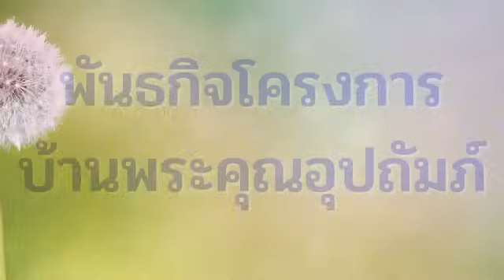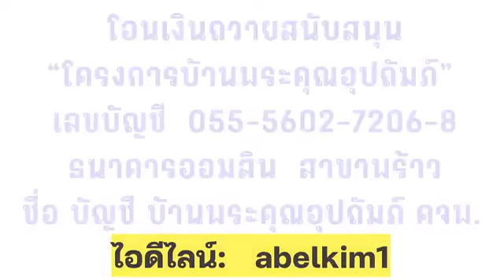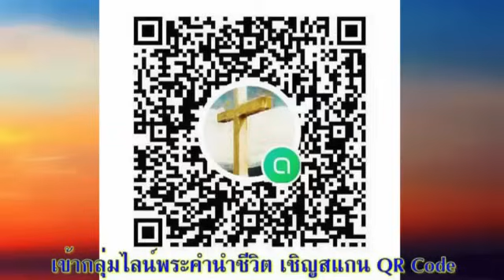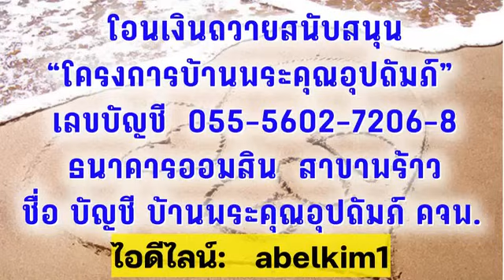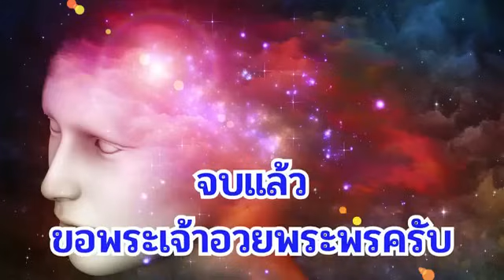31 ตุลาคม 2024 ตาบอดจากสิ่งที่คิดไว้ล่วงหน้า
ตาบอดจากสิ่งที่คิดไว้ล่วงหน้า

เตรียมจิตใจ:
อธิษฐาน: ขอให้ลูกแสวงหาพระองค์ด้วยใจปรารถนา และขอให้ลูกมีใจปรารถนาที่จะแสวงหาพระองค์ ขอให้ลูกได้พบพระองค์ด้วยความรักที่มีต่อพระองค์ และขอให้ลูกรู้สึกรักพระองค์เมื่อลูกได้พบพระองค์’ (นักบุญแอนเซล์ม)

อ่าน:  มาระโก 8:1–13
'เราสงสารฝูงชนนี้ เพราะพวกเขาค้างอยู่กับเราได้สามวันแล้วและไม่มีอาหารจะกิน' (มาระโก 8:2)

สำรวจและใคร่ครวญ:
คุณถูกทดลองใจให้อยากข้ามตอนนี้ไปหรือไม่? เป็นเพราะบทนี้ดูคล้ายกับการเลี้ยงคน 5,000 คนในบทที่ 6 อย่างมีนัยยะสำคัญ ฉันจำเป็นที่ต้องอ่านตอนนี้ซ้ำอีกหรือ? มาระโกใส่ข้อความตอนนี้ไว้โดยไม่ได้ตั้งใจใช่หรือไม่? ระวัง! สิ่งที่คุณคิดไว้ล่วงหน้าอาจทำให้คุณมองไม่เห็นสิ่งที่อยู่เด่นชัดตรงหน้า
จากที่เหล่าสาวกมีประสบการณ์กับการที่พระเยซูทรงเลี้ยงคน 5,000 คนมาแล้ว พวกเขาพากันคิดไปได้อย่างไรว่าพระองค์จะไม่ทรงเลี้ยงอาหารฝูงชนกลุ่มนี้? แม้ว่าการอัศจรรย์ทั้งสองจะคล้ายกันในหลาย ๆ ด้าน แต่ก็มีความแตกต่างที่สำคัญอย่างหนึ่ง คือครั้งแรกเกิดขึ้นในพื้นที่ของชาวยิว แต่การอัศจรรย์ในครั้งนี้เกิดขึ้นในพื้นที่ของคนต่างชาติ เหล่าสาวกคาดหวังว่าพระเยซูจะทรงจัดเตรียมให้คนอิสราเอล แต่พวกเขาไม่ได้คาดหวังว่าพระองค์จะทรงเป็นพระเมสสิยาห์สำหรับคนอื่นทุกคน
การที่พระเยซูทรงประกาศอย่างชัดเจนว่า พระองค์ทรงเป็นพระผู้ช่วยให้รอดของโลกนี้ อาจเป็นที่มาของการที่พวกฟาริสีเรียกร้องหมายสำคัญจากสวรรค์ (ข้อ 11) ด้วยความที่พวกเขาไม่เชื่อในคำกล่าวอ้างของพระเยซู เว้นแต่จะได้รับการพิสูจน์อย่างเป็นรูปธรรมที่เห็นได้ชัดเจนจากพระเจ้า พวกเขาจึงเชื่อว่าพระเมสสิยาห์ที่แท้จริงจะต้องมาบดขยี้ศัตรูของอิสราเอลให้สิ้นซาก แต่พระเยซูยังทรงก้าวเดินไปข้างหน้าต่อไป (ข้อ 10, 13) พระองค์ไม่ทรงยอมให้สิ่งใดมาครอบงำจำกัดพระองค์ วิธีเดียวที่จะเข้าใจพระเยซูได้ก็คือการก้าวเดินไปข้างหน้าพร้อมกับพระองค์ เปิดใจรับการค้นพบสิ่งใหม่อยู่เสมอ

ตอบสนอง:
คุณคิดอะไรไว้ก่อนล่วงหน้าจนทำให้มองไม่เห็นหัวใจของพระเยซูหรือไม่? อธิษฐาน: 'ข้าแต่องค์พระผู้เป็นเจ้า ขอทรงชำระล้างหน้าต่างแห่งจิตใจของลูก เพื่อลูกจะมองเห็นได้ชัดเจนอีกครั้ง โปรดช่วยให้ลูกมีใจจดจ่อที่พระองค์และรับรู้ได้ถึงความแตกต่างแม้เพียงนิดเดียวในพระสุรเสียงของพระองค์ เอเมน

ที่อยู่ในการส่งสิ่งของบริจาค ข้าวสาร อาหารแห้ง อาหารกระป๋อง เสื้อผ้าใหม่-เก่า ของเล่น อุปกรณ์กีฬา ร่มกันฝน รองเท้า สบู่ เวชภัณฑ์ และอุปกรณ์การเรียน ส่งมาที่ อาจารย์เท็ด บ้านพระคุณอุปถัมภ์ คริสตจักรที่ 1 เวียงพร้าว, เลขที่ 206 หมู่ 1 ตำบลเวียง อำเภอพร้าว จังหวัดเชียงใหม่ 50190 โทรศัพท์